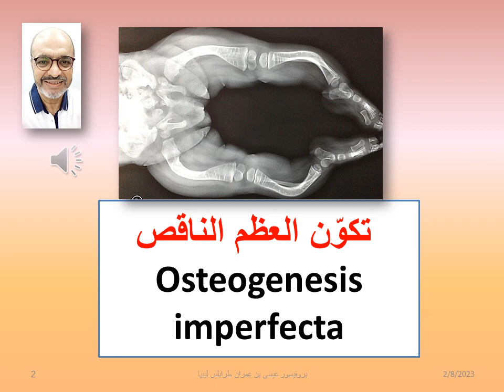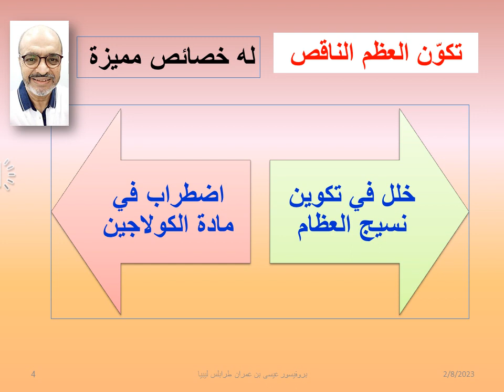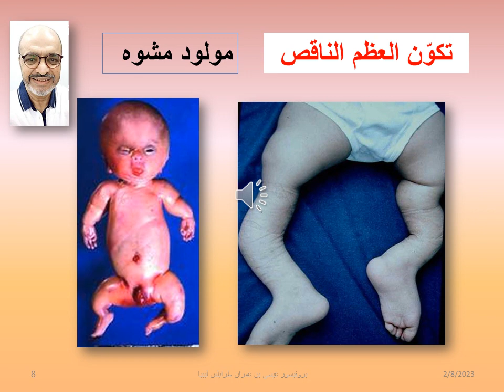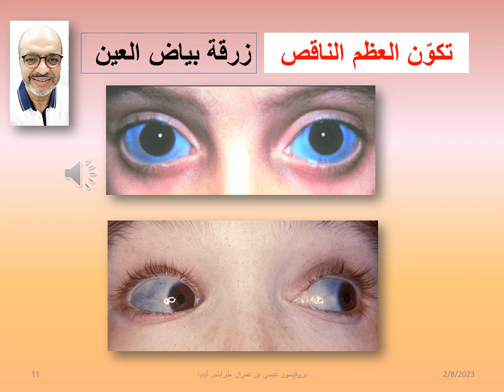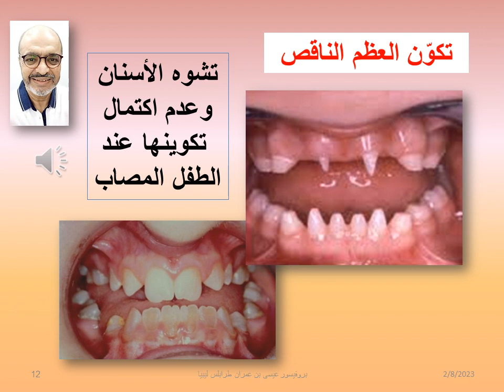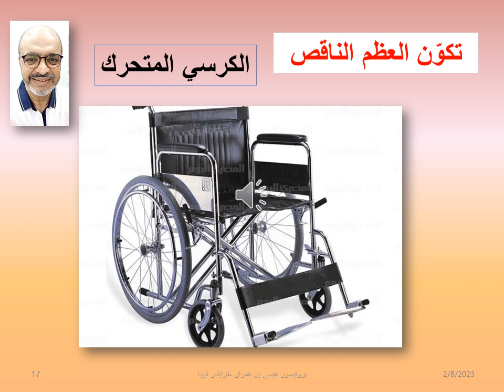تكون العظم الناقص